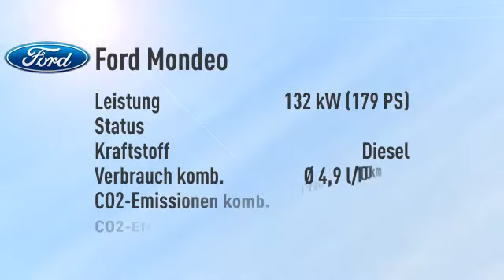Ford Mondeo Mondeo Turnier 2.0 TDCi Titanium Aut/LED -20%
Endpreis: € 35.870,17 - 0 km - . Weitere Details:
Kombi, Power{kw=132.0} KW, Automatikgetriebe, blau